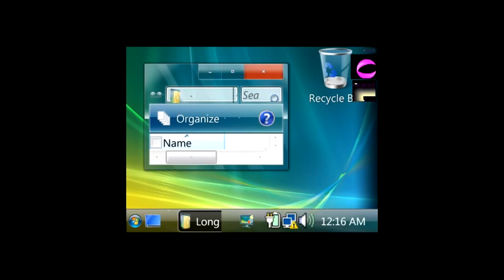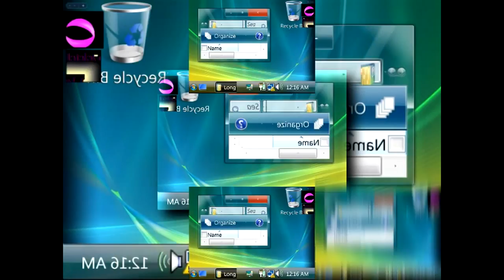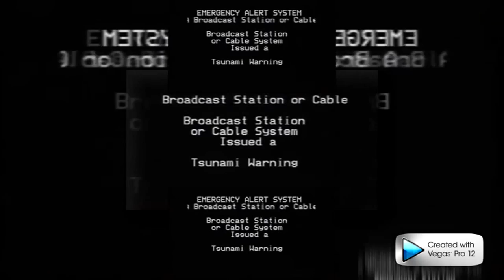too much of a dime-a-dozen scan thing